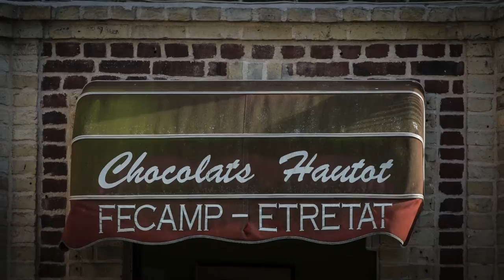Normandie - Impressionen Teil 2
Teil 2 der Reise durch die französische Normandie. Vorbei an den Steilküsten Frankreichs in die dörfliche Urtümlichkeit.

Die Musik zu diesem Video ist unter den Creative Commons gelistet und daher zur Verwendung auf Youtube zulässig. Vielen Dank dafür, dass die Künstler ihre Musik für die Verwendung freigestellt haben!